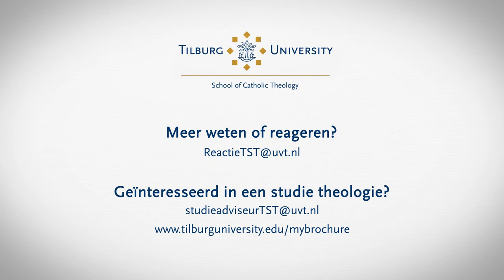Docent Tilburg School of Catholic Theology William Arfman over Zwarte Piet en Identity Markers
In aanloop van de feestdagen zijn er discussies die bijna al zo traditioneel zijn als de feestelijkheden zelf. Voor de kerst gaat het over de boom & voor Sinterklaas over pepernoten en zwarte piet.
Godsdienstsocioloog William Arfman laat zijn licht schijnen op het waarom van discussies rond identity markers.